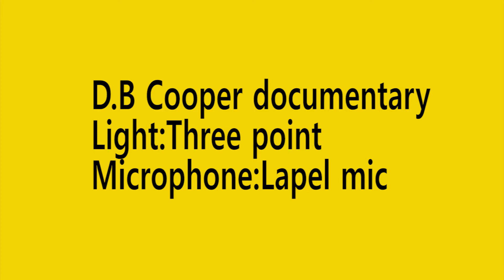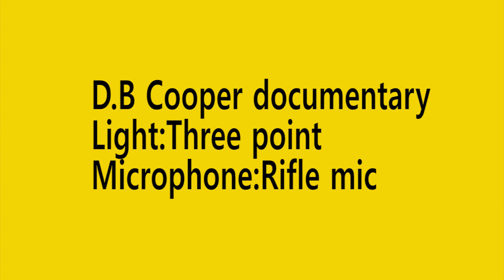D B Cooper documentary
In this documentary Brendan looks at D.B. cooper allowing him to experiment with three different microphone types and 2 lighting techniques